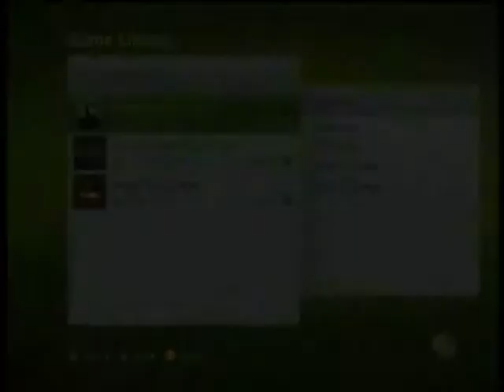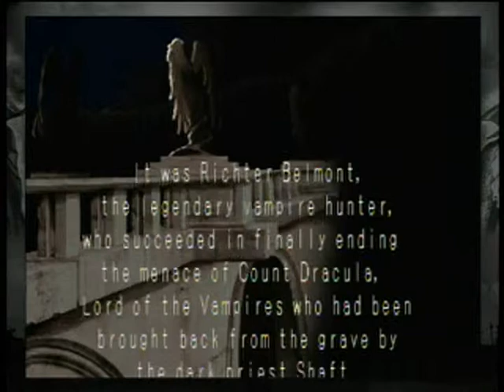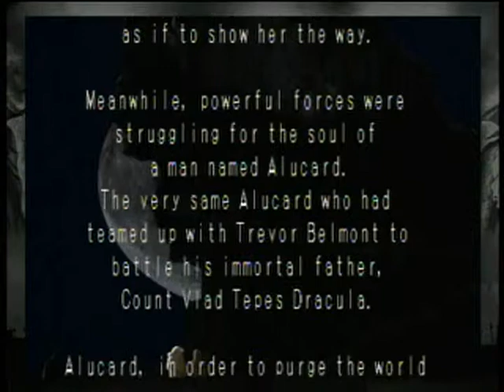Lets Play Castlevania: Symphony of the Night Part 1: Comic Con is Expensive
In the first part of this Let's Play, I talk about my experience with Castlevania: Symphony of the Night, Games on my Emulator and Stories Behind Them and my experience at Comic Con involving buying video games and the unfortunate end to it.